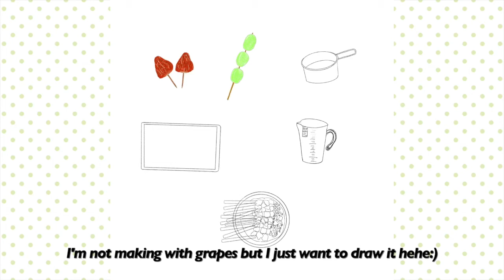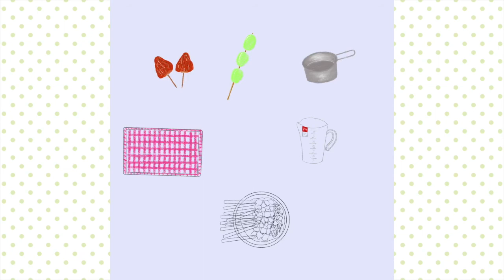Food Illustration Procreate drawing | Ikuriru's art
Hi I'm Ikuriru, and I drawing with procreate here!